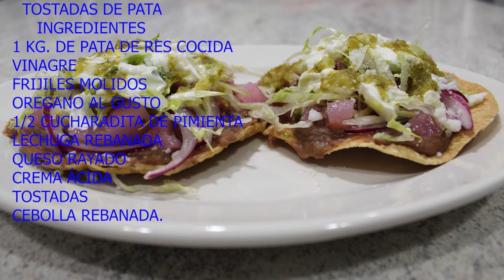"TOSTADAS DE PATA DE RES COMO YO LAS HAGO"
PARA ESE GUSTO GARNACHERO, UNAS DELICIOSAS TOSTADAS DE PATA RES, "BUEN PROVECHO"